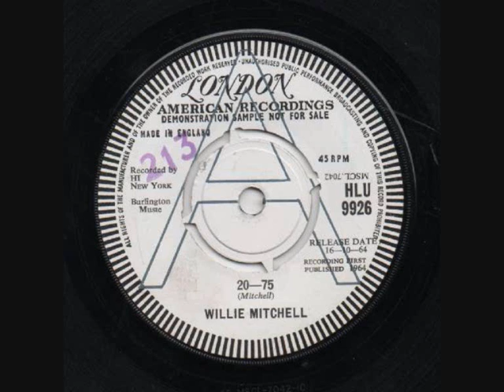Willie Mitchell - 20 - 77.wmv